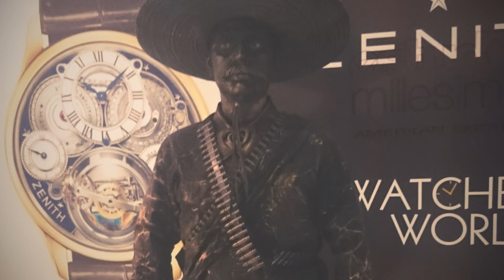Totalshows estatuas vivientes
Estatuas vivientes espectáculos y performances.
Narvarte México DF
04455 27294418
59082228